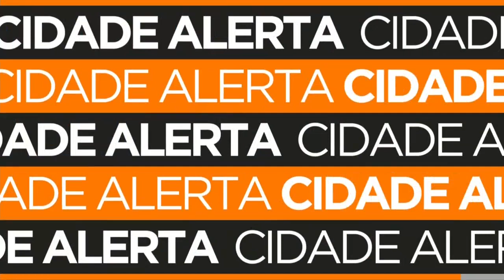Homem que tentou matar a ex mulher será julgado nesta terça-feira.